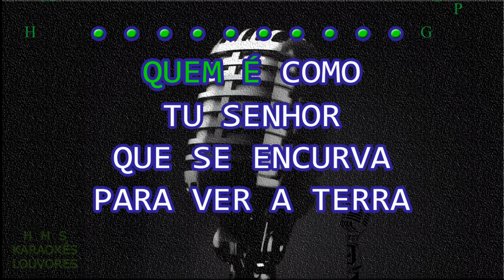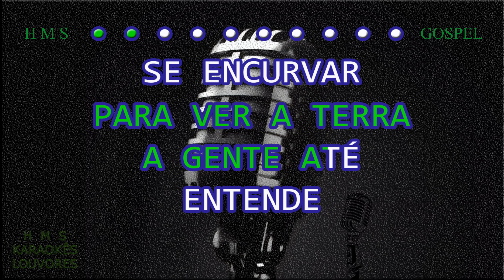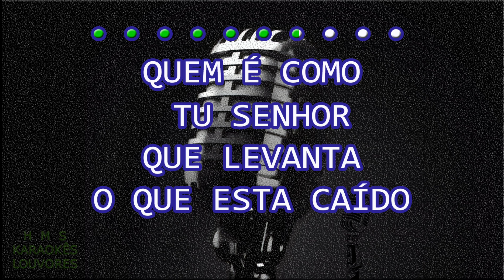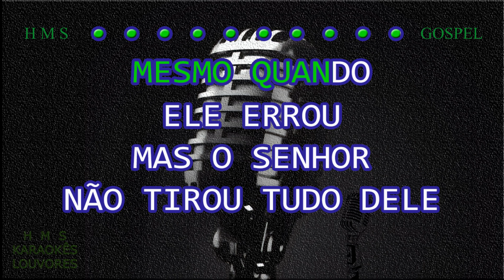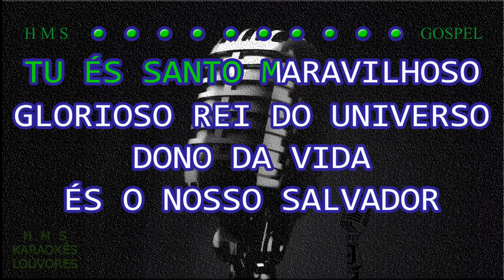Joel e Izael | Quem é Como Tu Senhor | Com Letra | Legendado | 4K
🤳PLAYBACK'S EXCLUSIVOS🤳

7 ANOS DE PRODUÇÃO HMS GOSPEL MUSIC✔

✔ATUALIZAÇÃO SEMANAL✔

✔ Quem É Como Tu Senhor
Joel e Izael

Quem é como Tu Senhor que se encurva para ver a terra
Se encurva para ver a terra, se encurva para ver a terra
Quem é como Tu Senhor que se encurva para ver o céu
Se encurva para ver o céu se encurva para ver o céu
Se encurvar para ver a terra a gente até entende
Se encurvar para ver o céu excede o entendimento
Sua Grandeza é Maravilhosa não tem explicação
Receba minha adoração, receba minha adoração

Tu és Santo, Maravilhoso, Glorioso, Rei do universo
Dono da vida, És o nosso Salvador

Quem é como Tu Senhor que levanta o que esta caído
Desprezado e oprimido e faz surgir um novo amanhecer
Quem é como Tu Senhor que mostrou lealdade a Davi
Mesmo quando ele errou, mas o Senhor não tirou tudo dele
Ser leal ao seu servo Davi a gente até entende
Mas levantar o que esta caído excede o entendimento

PARA MAIS!

🅷everton
🅼ontalvão
🆂antana